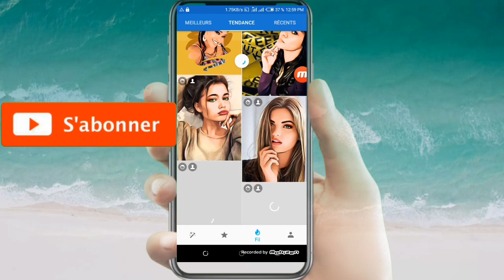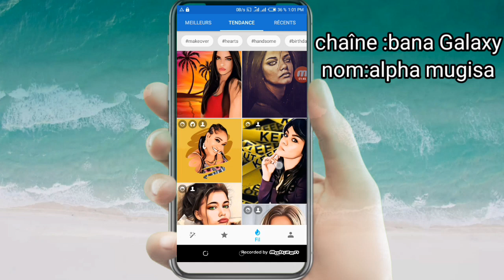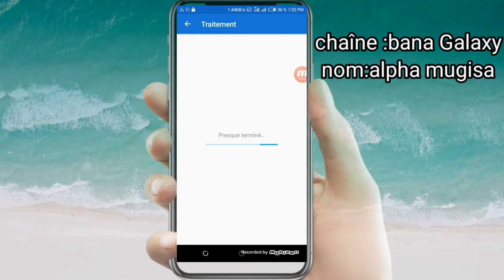photo en dessin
password :on vidéo watched vidéo
mot de passe :dans la vidéo regarder la vidéo jusqu'à la fin

  Salut j'espère que vous allez bien dans cette vidéo je vous montre comment vous pouvez transformer votre photo en dessin avec l'application photo lab la meilleure application de 2020 pour transformer une photo en dessin de sans faire des efforts.

  Hi I hope you are doing well in this video I show you how you can turn your photo into a drawing with the photo lab app the best app of 2020 to turn a photo into a drawing without making any efforts